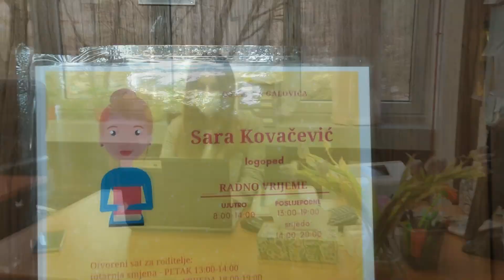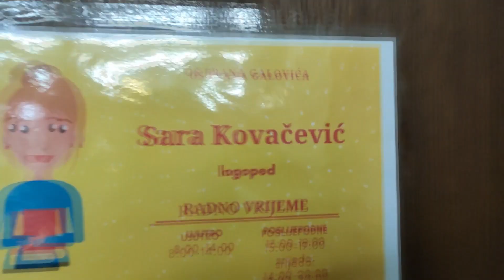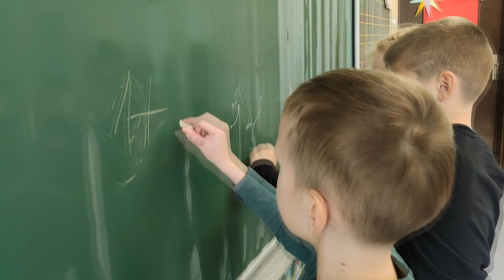Dobrodošli prvašići! 2021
Dragi budući prvašići i njihovi roditelji!
Pogledajte kratak filmić koji su pripremile stručne suradnice naše škole pod vodstvom logopedinje Sare Kovačević.
Razgledajte našu školu uz vašeg vodiča Frana Galovića, učenik 3. razreda.
Filmić prikazuje život i rad OŠ Frana Galovića  i njegove djelatnike, a zaviriti ćete i u 1.b razred i upoznati njihovu učiteljicu Mariju Krpan.
Očekujemo vas s nestrpljenjem!